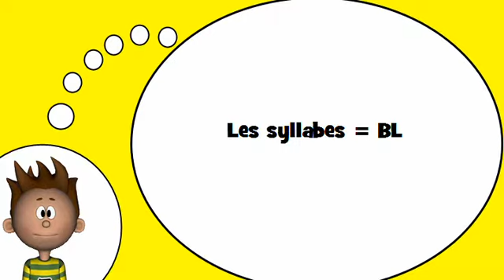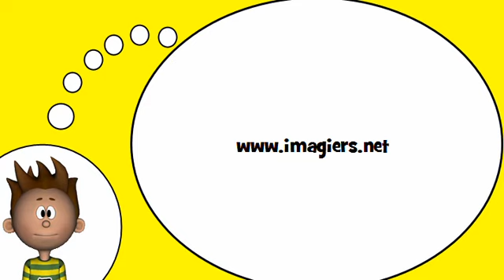我学习法语 = ＃ BL音节